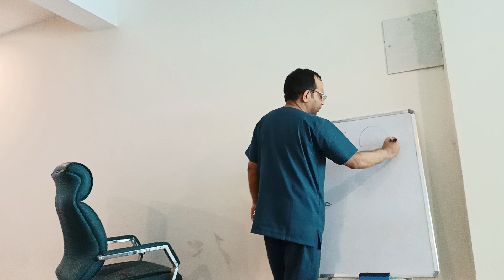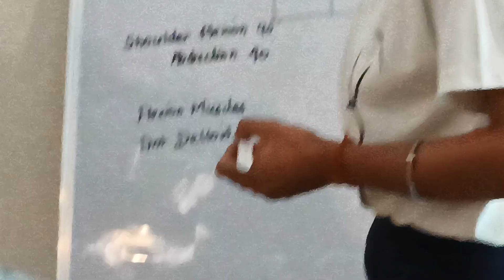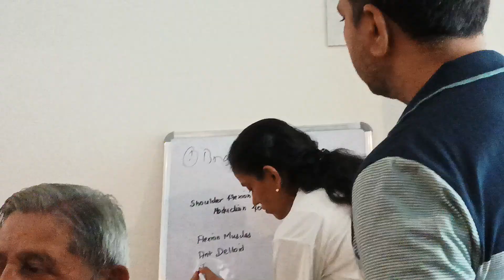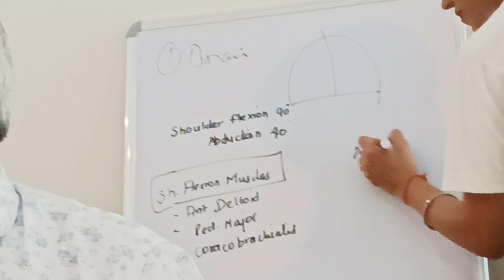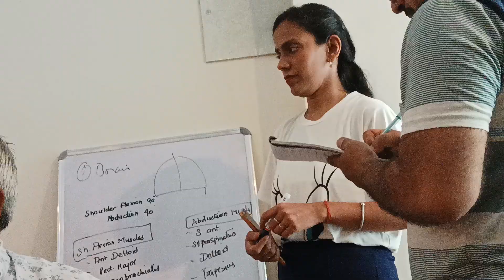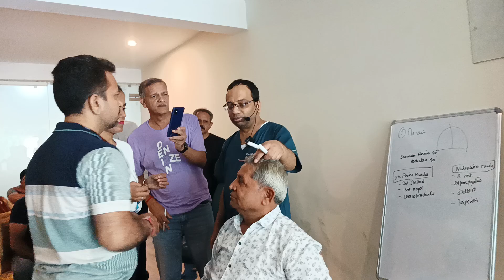frozen shoulder case solve MK Shastri sir # medical life in all theraphy